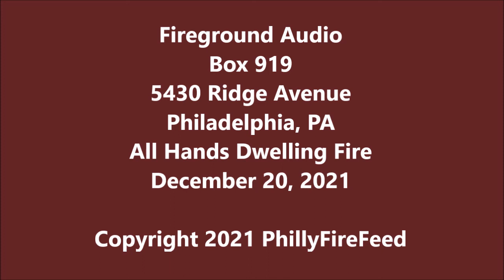12-20-21, 5430 Ridge Ave, Philadelphia, PA, All Hands Dwelling Fire